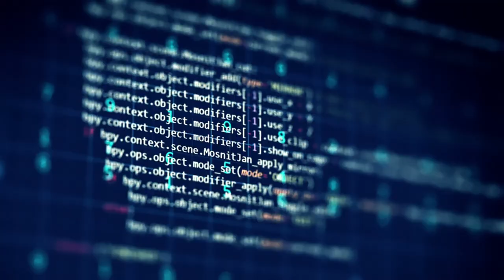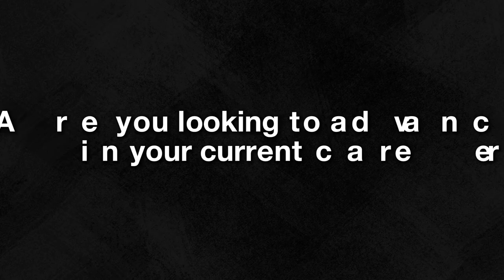Online Learning 2.0: The Future of Education Explained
Your dream career is just a click away—start exploring online learning today!

In this video, we dive deep into "Online Learning 2.0: The Future of Education," where we explain how new trends like artificial intelligence (AI), virtual reality (VR), and personalized learning are transforming education in the digital age. Discover the benefits of online education, how it’s changing traditional classrooms, and what this shift means for students and educators.

Get insights on:

- How AI and VR are revolutionizing virtual classrooms.
- The future of education technology (EdTech).
- The best online learning strategies for success.
- Expert opinions on the future of learning and how it’s making education more accessible worldwide.

Whether you're an educator, a student, or simply curious about the future of education, this video is for you!

About Me
I'm Mark Protus, a seasoned learning and leadership expert with over 30 years of experience helping professionals achieve career success. Join me for practical advice and insights from top professionals to unlock your full potential and stand out at work.